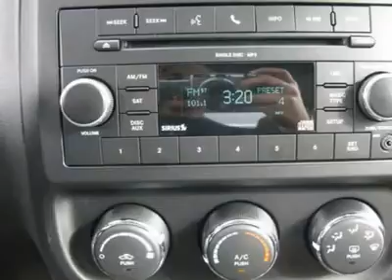2011 JEEP COMPASS Denver, CO J10972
2011 JEEP COMPASS Denver, CO
Stock

Pick up this Deep Cherry Red Crystal Pearl 2011 Jeep Compass, available today. Featuring automatic transmission, it has 5 miles. This could be the one you've been searching for.